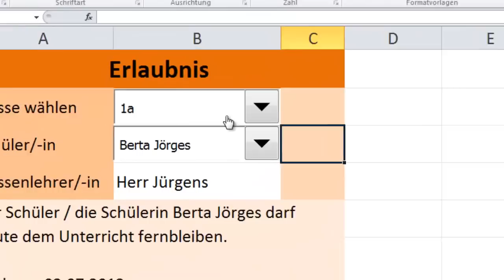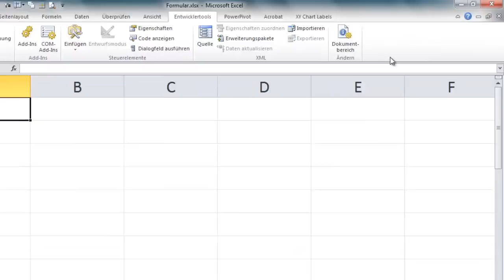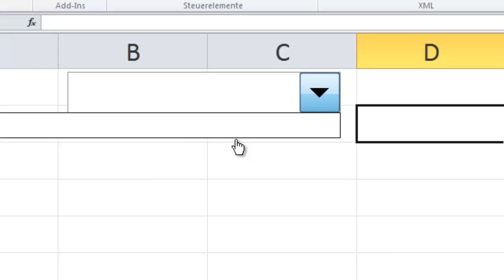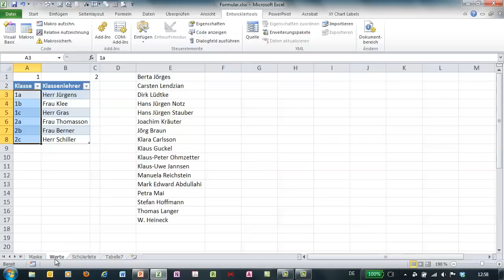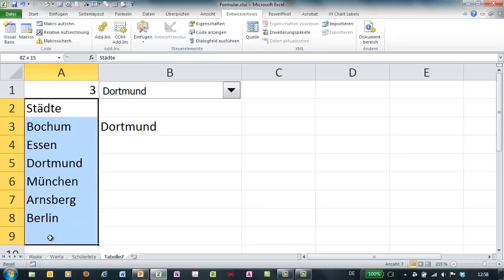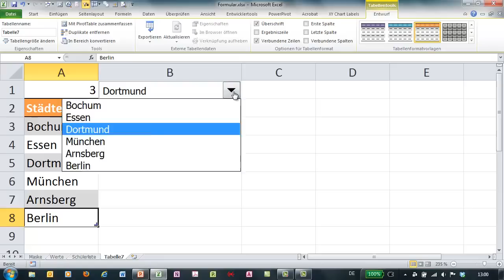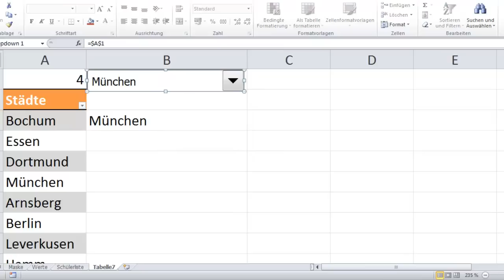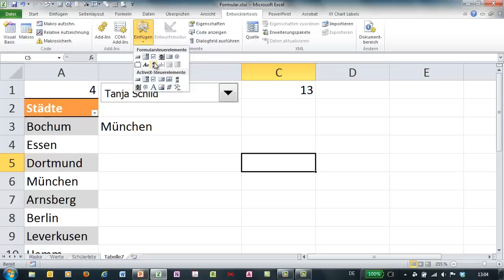Excel - Formulare mit Dropdown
Nutzen Sie Auswahlfelder mit Dropdown (Formularsteuerelemente) zur Gestaltung von Excel-Formularen. Die neuen Tabellenfunktionen ermöglichen auch die dynamische Zuweisung von Werten.

Tipp: Beim Aufziehen des Dropdownfelds Taste ALT drücken.